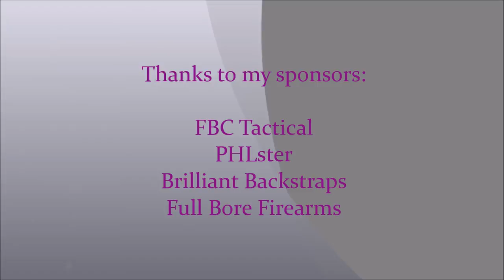USPSA at LPRGC - August 2, 2014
Production / C
Special classifier match: CM 99-22 (Nuevo El Presidente), CM 99-48 (Tight Squeeze), CM 03-04 (3-V), CM 13-08 (More Disaster Factor), CM 99-40 (Partial People Eaters), CM 06-04 (Fluffy's Revenge 1), CM 06-05 (Fluffy's Revenge 2)